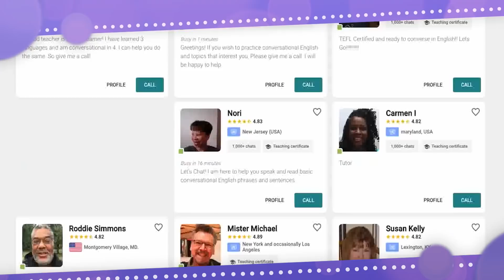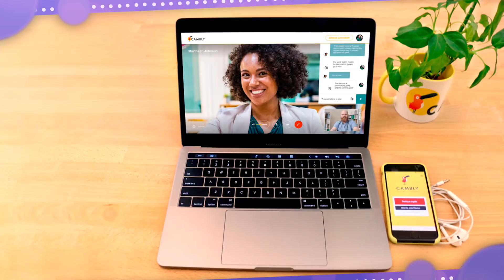Minha filha Americana, vai falar PORTUGUÊS ou INGLÊS ?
Amores, fiz este video para explicar como faremos com a Chloe e como fizemos com o Jeanzinho para eles manterem o idioma portugues, morando nos EUA e falando o ingles fluente .

Segue os links e codigos de desconto para o Curso de ingles on line que falei no video . O Cambly .
Black Friday Cambly e Cambly Kids
60%OFF com os códigos: